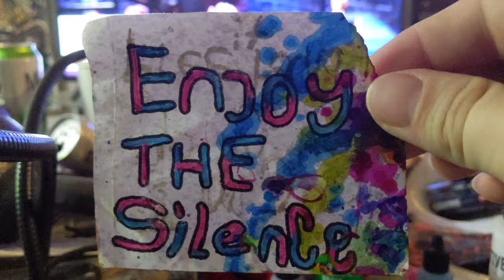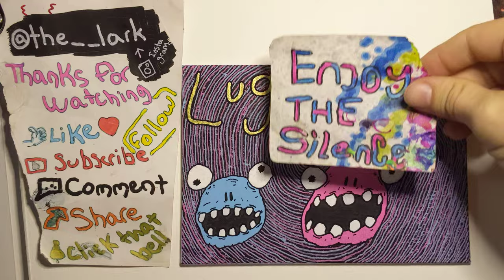Lugubrious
Lugubrious is on a 5 inch by 7 inch canvas made with a few Posca paint markers.

Lugubrious is an art group founded by my best friends. Everyone in the group are incredibly talented individuals. This piece is not only for my channel but it's for our group. I'll do a few more Lugubrious inspired pieces.

It all began with circles, then Lugubrious and more Lugubrious.

Instagram.com/the__lark or @the__lark